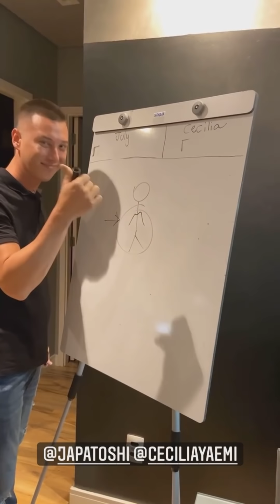Stories: Respondendo seguidores | Um pouco das minhas bolsas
Se quiser me enviar algo:
Carolina Tsuyami
1219B - Imaginarium

Músico: @iksonofficial